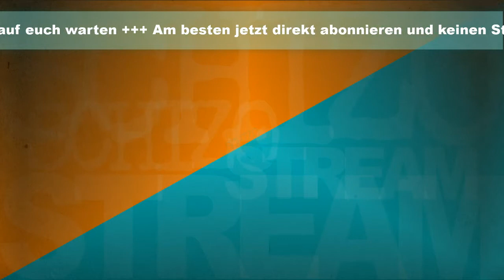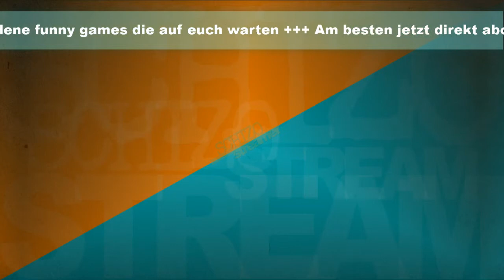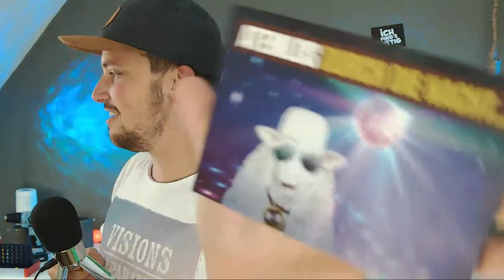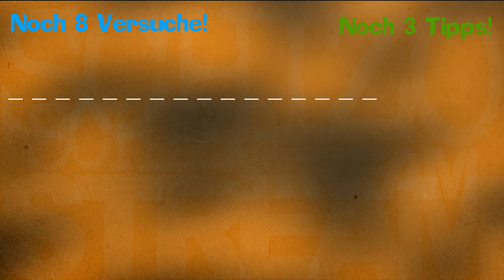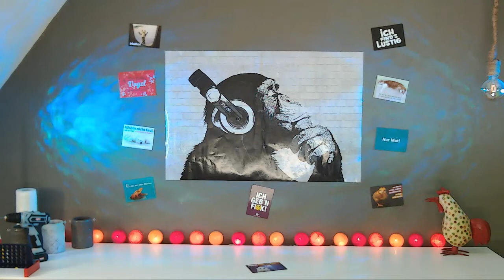Wir haben Spaß! | auf TWITCH | SCHIZOstreamer 🔴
🔴 LIVE - DI. & FR. - 20 UHR - TWITCH
🔴 LIVE - SAMSTAGS - 20 UHR - YouTube

Wenn du bock auf Fun und Entertainment hast, dann bist du hier genau richtig. Hier vereint sich Comedy, Quiz, kurrioses Wissen, funny Games uvm. zum absoluten Wahnsinn!

Sei jeden Samstag mit am Start, wenn der SCHIZOstreamer wieder eskaliert.
Oder jeden Dienstag & Freitag wenn er auf TWITCH abgeht wie Schmitz Katze.

Ich zähl auf dich! Dein GeeKay